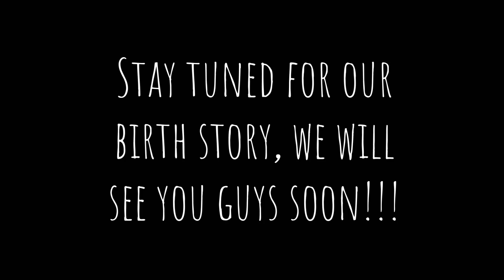BABY PENROD BIRTH VLOG (2nd Baby)